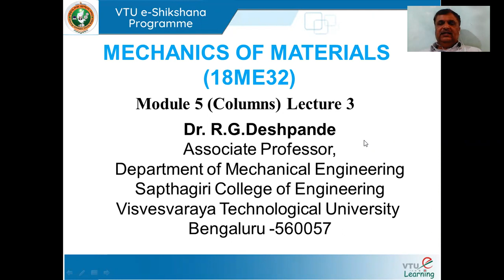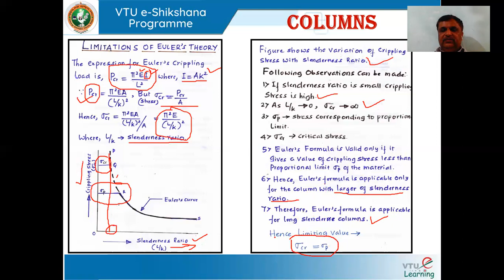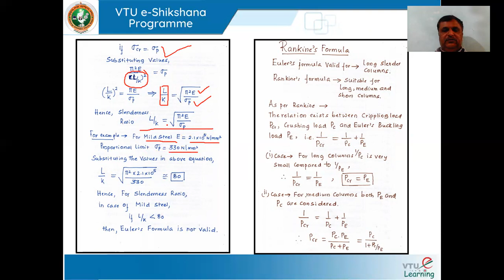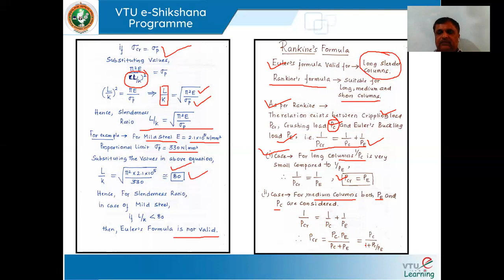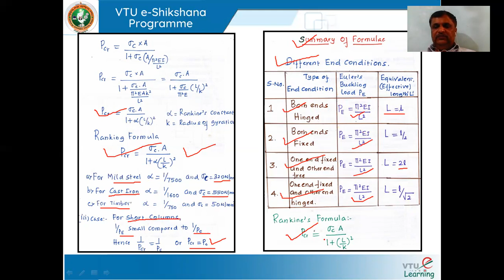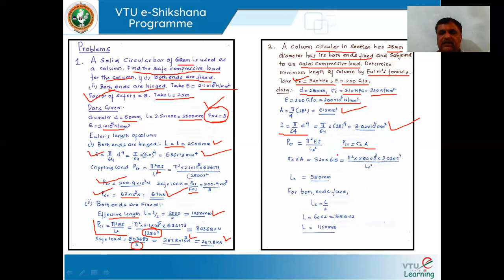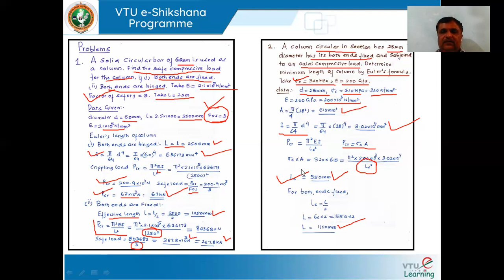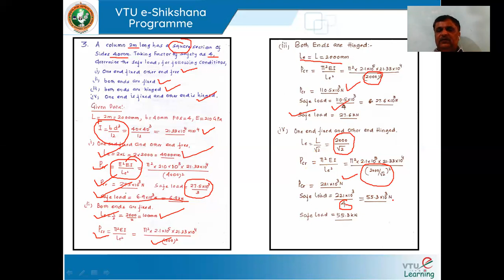MODULE 5 LECTURE 3